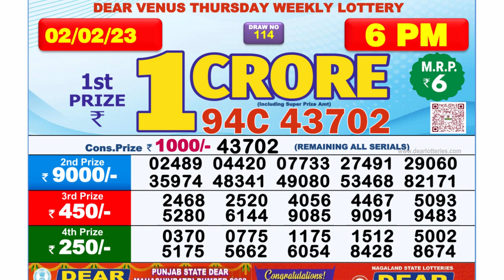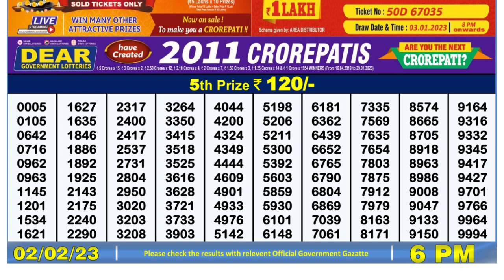🔴 Lottery Sambad Live 06:00pm 02/02/2023 Day Nagaland State Dear Lottery Result Pdf Download